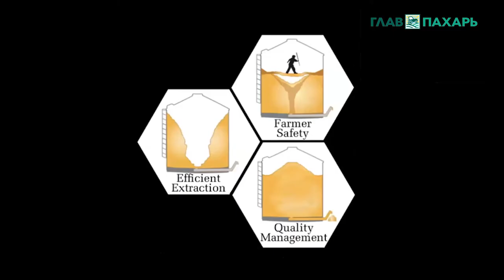Новый робот Grain Weevil для зернохранилищ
В Соединенных Штатах разработали нового функционального робота Grain Weevil («зерновой долгоносик»), предназначенного для выравнивания буртов зерна в зернохранилищах и складах без необходимости заходить непосредственно в рабочую зону.
Разработка призвана автоматизировать процесс работы в зерноскладах и предотвратить несчастные случаи со смертельным исходом.
Агрегат был разработан Чадом и Беном Джонсоном по просьбе фермера Зака Ханникатта, который искал способ выровнять зерно, не заходя в массу самому. Машина с дистанционным управлением может непрерывно работать в течение двух часов от полной батареи. Устройство перемешивает, двигает и перемещает зерно с помощью двух вращающихся шнеков.
Вес робота составляет около 12 кг. При этом саму технику необходимо занести наверх бункера как рюкзак, и только потом начать работать.
В настоящее время компания также изучает возможности машины на предмет работы «стаями» или объединения для выполнения более крупных задач. Разработчики планируют создать версию, которая сможет работать полностью автономно. Робот еще не поступил в продажу, но, по заверению производителей, он будет стоить не более 4000 долларов.